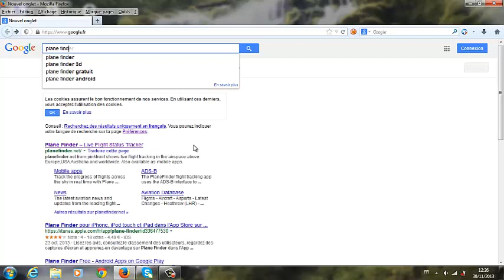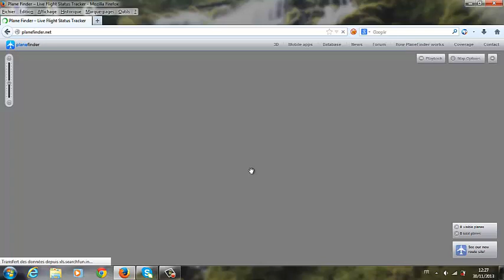كيف تجعل حاسوبك يعمل رادار لرصد الطائرات على المباشر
في هذا الفيديو سوف تجدون شرحا لموقع رائع تستطيع من خلاله رؤية الطائرات و الرحلات على المباشر
تستطيع رؤية الطائرات فوق المجال الجوي الخاص ببلدك